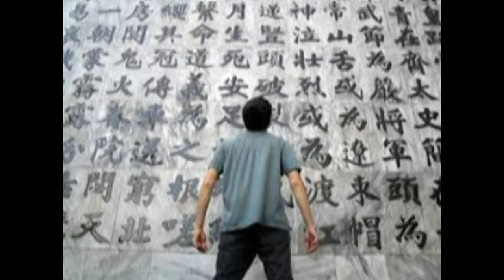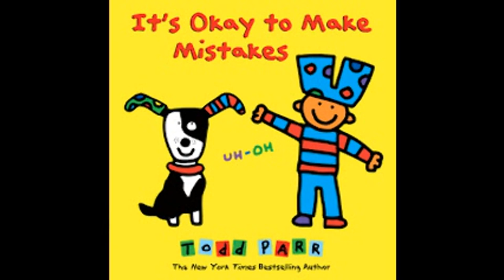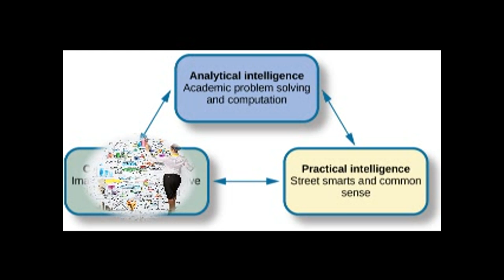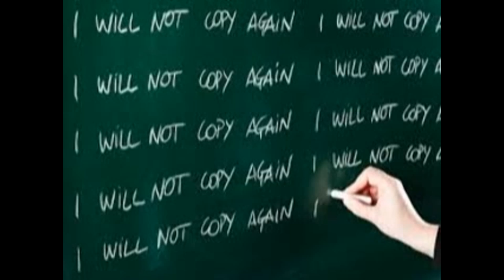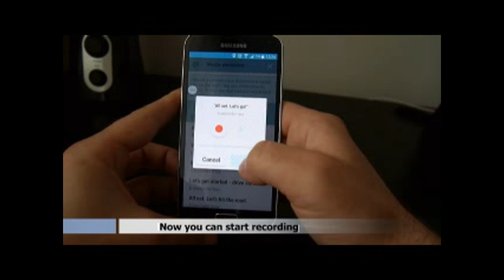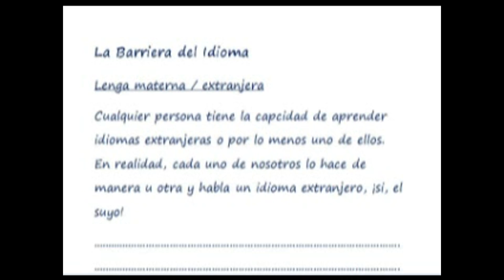The Barrier of the Langauge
That's how I really feel the difficulties that we encounter while learning a new language. I believe that the human brain is without limit but we should work hard on this to invent new methods and everyone can help with this.